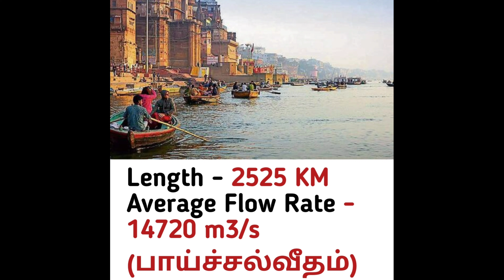Longest - River/Dam/ River Bridge/Highway/Corridor.....